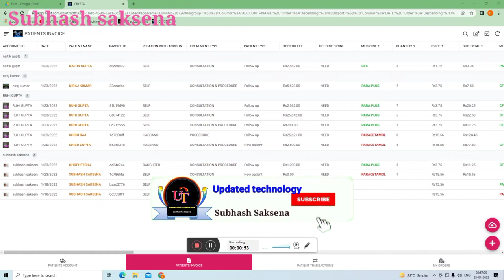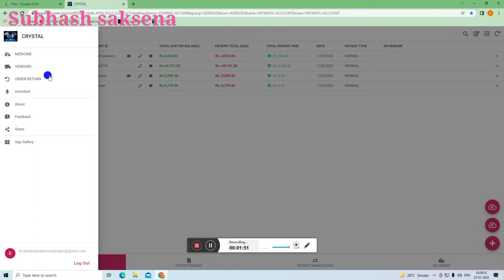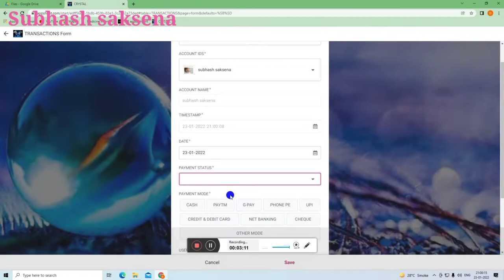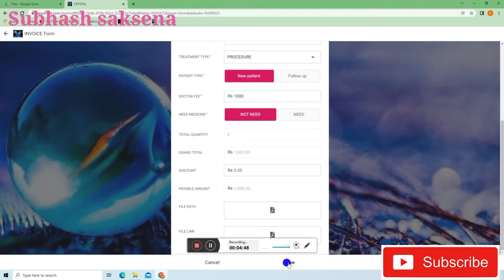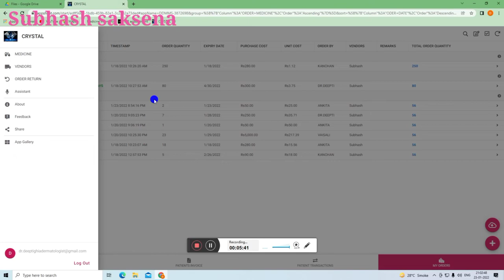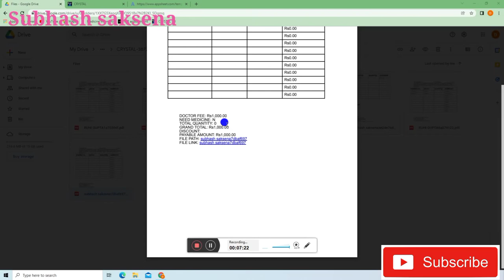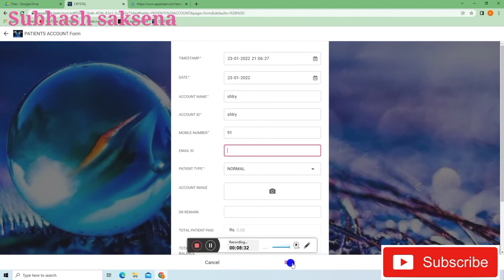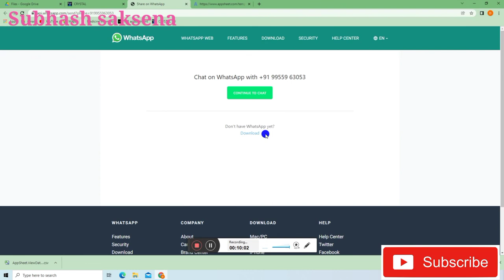Crystal1.0 app in appsheet/Pharmacy software in appsheet/patient management in appsheet expiry date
Crystal1.0 app in appsheet/Pharmacy software in appsheet/patient management in appsheet .

appsheet traning
appsheet for bigner

Telegram id
Updated technology

* Mai ye equement use karta hu video banane ke liye aap chahe to link pe clink karke direct kharid sakte hai
1. one plus OnePlus 9R 5G (Lake Blue, 8GB RAM, 128GB Storage)

2.Boya BYM1 Omnidirectional Lavalier Condenser Microphone with 20ft Audio Cable (Black)

3.Panasonic LUMIX G7 16.00 MP 4K Mirrorless Interchangeable Lens Camera Kit with 14-42 mm Lens (Black)

4.AmazonBasics 50-Inch Lightweight Tripod with Bag

5.HEMT Analog Gold Dial Men's Watch-HM-GR095-GLD-SLV

fanmily movie :-
Drishyam
Bagwan

Song :-
raatan lambiya lambiya re